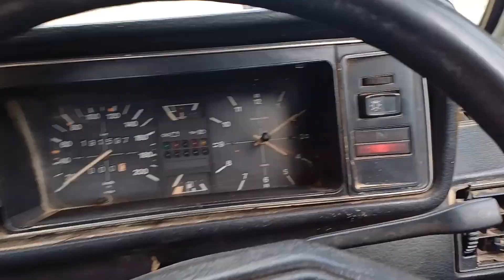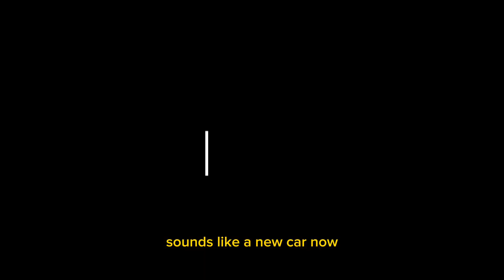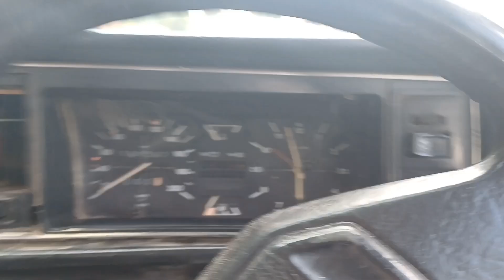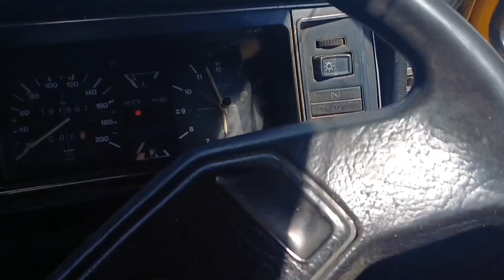My Golf 1 Project || Got Stuck || More Mechanical Problems